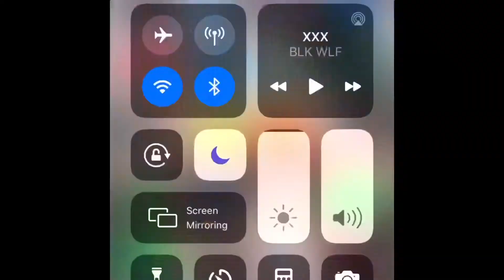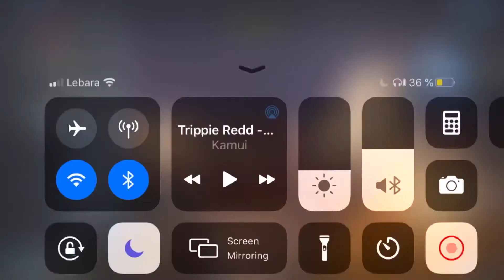Groopies plays cod mobile & destroys